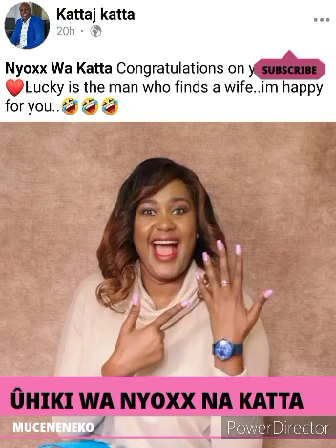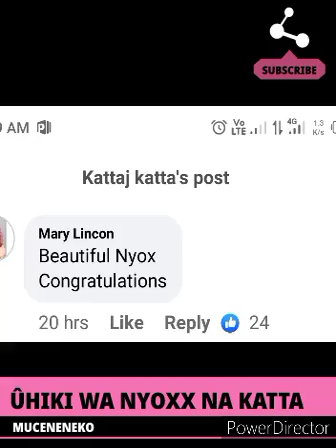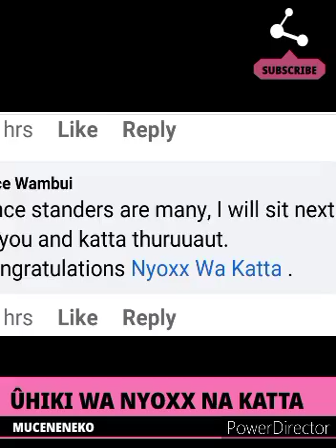ÛHIKI WA NYOXX NA KATTA 👏💞👰🤵